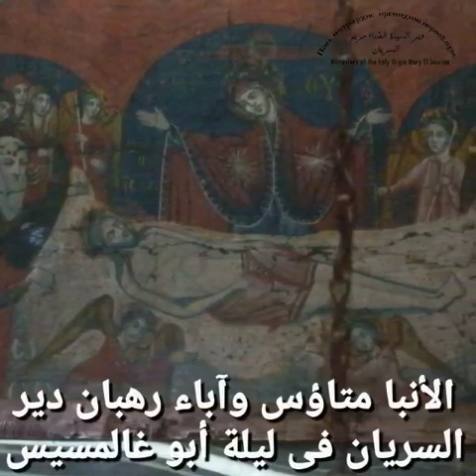نيافة الأنبا متاؤس أسقف دير السريان والآباء الرهبان فى ليلة أبو غالمسيس